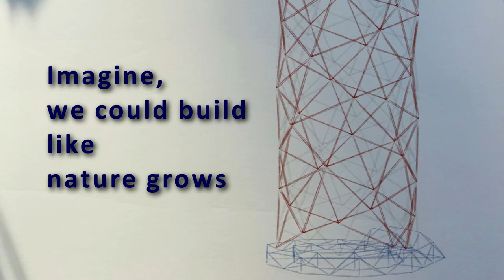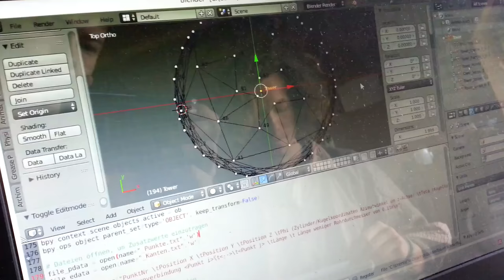GROWINGTOWER Trailer - A geodesic structure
The genius of Nature now usable for humans.

You are intrested in this way of building? You want your own "Golden Tower" or you want to learn how to build it?

You like the music?

Why do humans need ledders or cranes to build high but nature not? Why cant we build as beautiful and as nature?
I was sure there has to be a way for us to build as genius as nature does it!!

First, we started with a dot on the ground - The tower was growing on an imaginary line up to the sky (second) - But first marked a circle (third) around the dot - On this circle we have to build a ramp like a helix (forth).
To start, we had to build a “Golden Dome” to build a tip. Once that was done, we can make additions and let the structure grow tall in a rotational manner (on the ramp-like helix).  You don’t need much power to rotate because the height created is very little compared to the section length which you rotate upon.
The construction is made of  isosceles triangles  only. But the two length have to be in a certain ratio together. You can also use three lengths or more. But be sure that the corner points of the triangles always mark points of the “golden angle”.  This tower you can design in many different ways. (The part with the “golden angle” is not easy to understand, but it’s necessary to use the “ golden angle” to get the tower stable & to get some beautiful helixes)
This is nature’s answer for stability. It’s the most stable way to build domes and towers. The helix structure can also withstand earthquakes.
This is one of the simple ways of building, which i have experimented. I was inspired by looking at the nature &  it made me find a solution for building tall/ high structures from ground up (like how a plant grows), without the need for any machines or cranes.

I was thinking about what is common in every form of life. I could feel that when I look at a plant, an animal, another person and also myself. We all share something common.  But what is it? The biological answer is very simple:
1.Every life starts in a dot  (seed, egg cell,...)
2.Out of this dot, a line occurs  (stem, backbone,..)
3.Out of the line, the extremities start  growing  (branches, legs, arms,..)
This is how we build in a mathematic space (from zero dimension to 3 dimensions).
Plants, animals, humans, crystals, rock formations etc, all grow in the same way.  But plants and animals are living things whereas, crystals and rocks are not. So what’s the difference between a crystal and a flower?
The difference is the twist!
4. There is no life without a twist, a rotation or frequency.
In some plants or animals it’s easy to see a helix or geometry (fir cone, snail). Sometimes you must search longer to see it. Maybe you even have to cut the living organism to see a rotation. If nothing, then you will atleast see it in the DNA of any living cell.

MY LEARNINGS, IN SHORT
Nature has consciousness. It adapts and grows with that the surroundings are. Think about life, growth. while building it. At the beginning we create a building space (dot, line, circle) and grow in each dimension (make the base/ the circle -2D, & then grow upwards – by creating the helix or the ramp– 3D).
We learn each step with each consciousness.
• the cell is the first (the origin, the centre point),
• next is plant (grows upward)
• nest is animal (it has movement,  so we turn & move the tower)
•  One extra step of consciousness- The human being – the mover! (the one who has the power to create it and make it happen)

 Only if these four levels of awareness come  together, we will reach the fifth step – to create something genius. The genius of nature which is inside of all of us!
Try it, experiment with it and keep looking to learn something new from nature
I’m standing here humbled in front of God’s creation and I’m deeply thankful for it.
Flo

Ich widme diesen Turm meinen Eltern. Ohne sie wäre der "Golden Tower" niemals entstanden.